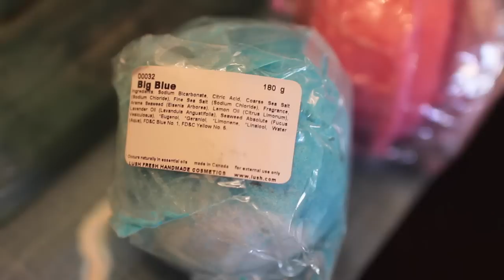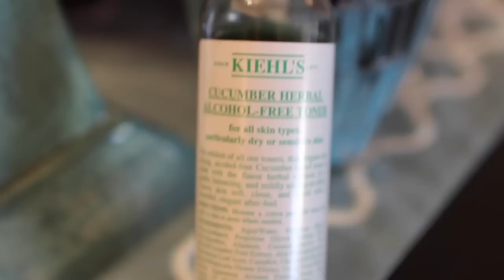March Favorites 2015 + I'M SICK :( | Gigi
Waaahhhhhh does anyone have any sick time remedies for me that I didn't mention in this video?!?! I NEED HELP! I HATE BEING SICK. More than anything! Oh and ps, if you wanna get an audio book go

XOXO Gigi